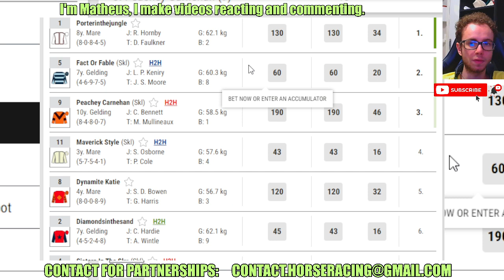Porterinthejungle wins at Chepstow Jun, 24 2024 RESULTS